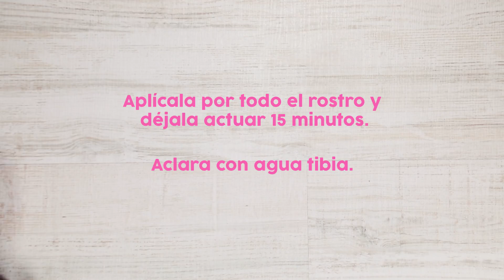Mascarilla de miel efecto buena cara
Con esta mascarilla casera de miel conseguirás al instante una piel más luminosa y un tono más uniforme, ¡y es muy fácil de hacer!